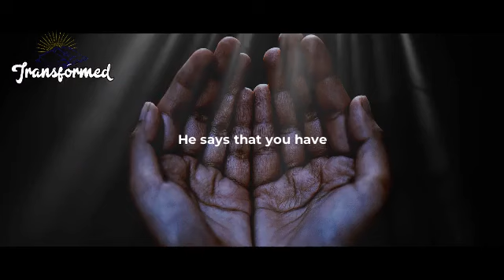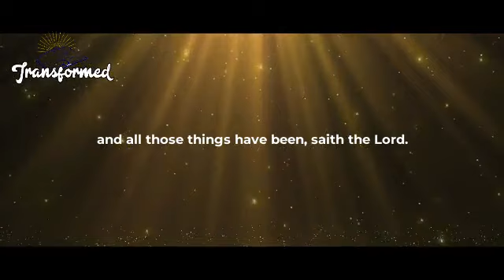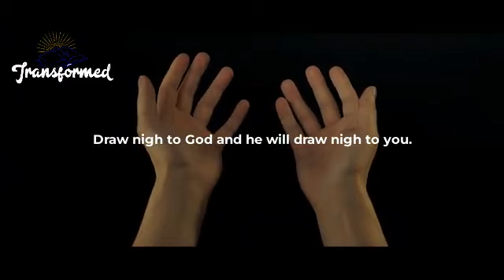God Will Open A Big Door and Testimony You've Not Experienced Is Coming(Motivational&Inspirational)